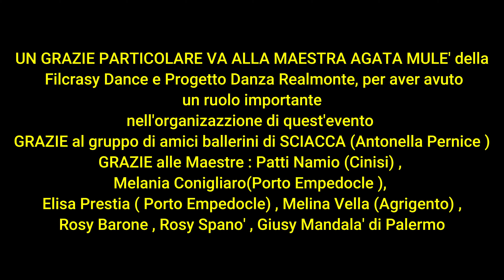TELENOVELA Biagio Antonacci /coreografia Petronela Calciu /balli di gruppo 2022 /line dance